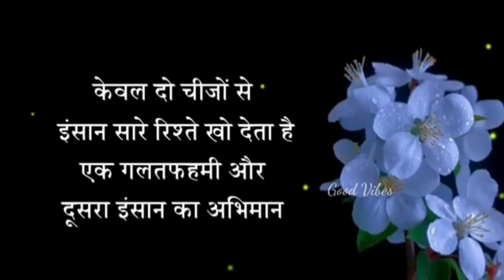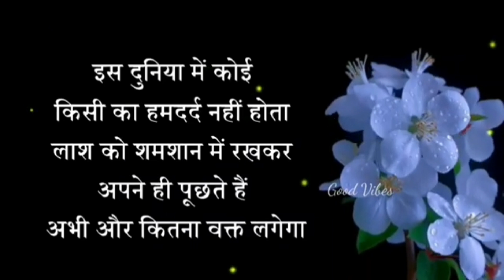कोई किसी का हमदर्द नहीं होता .... कुछ अच्छी और सच्ची बातें